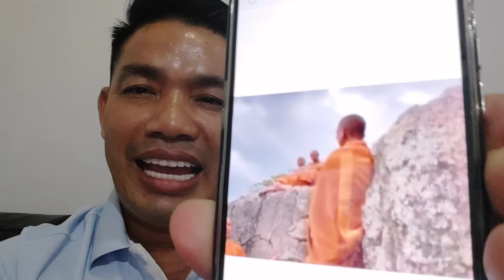Sự Thật Rợn Người Những Người đi bộ hành cùng T MINH TUỆ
T minh tuệ